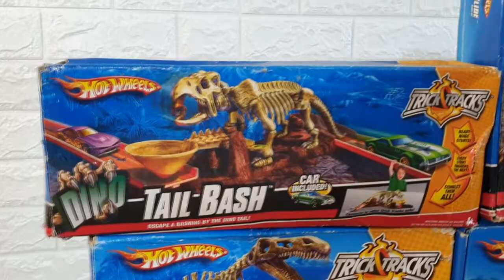Hot Wheels TRICK TRACKS DINOSAURS Jurassic Tail bash wing drop backbone slide claw attack raptor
Hot Wheels TRICK TRACKS DINOSAURS Full
Jurassic starter set (Raptor)
Tail bash
wing drop
backbone slide
claw attack.

missing 3 sett :
smash tail,
fosil flip,
mega dino challange

original mattel 2008